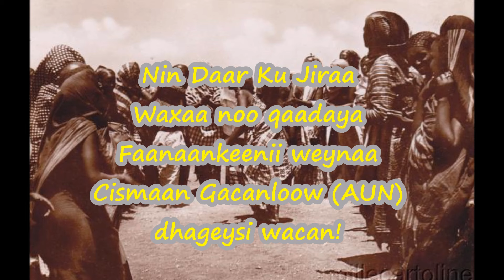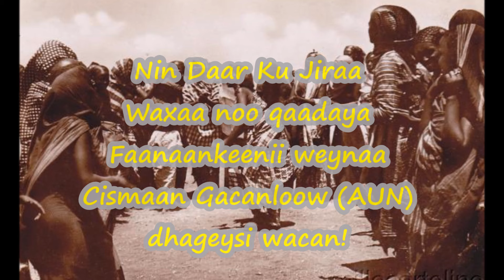Nin Daar Ku Jira Cismaan Gacanlow (AUN)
Mahad Sanid